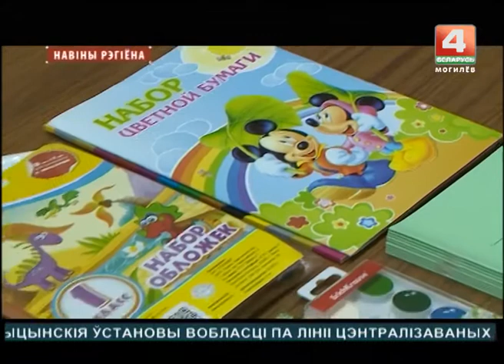Помощь к школе